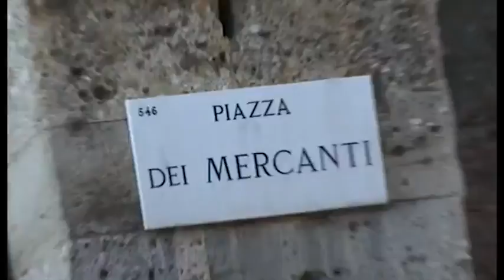Milan FashionWeek 2010